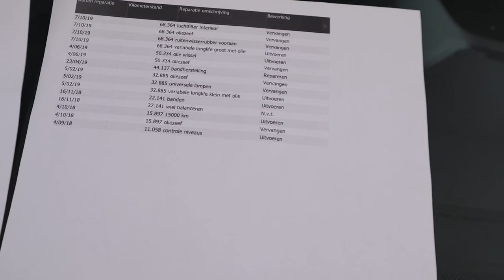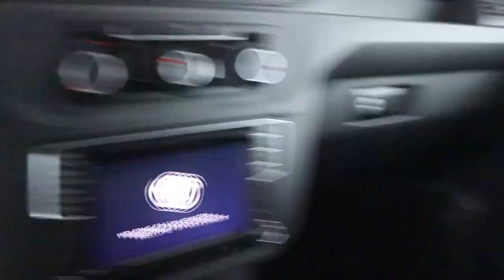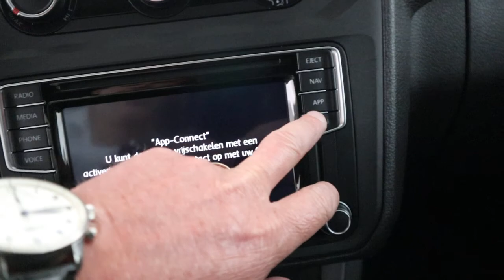Vw Caddy maxi 2x schuifdeur benzine en aardgas!